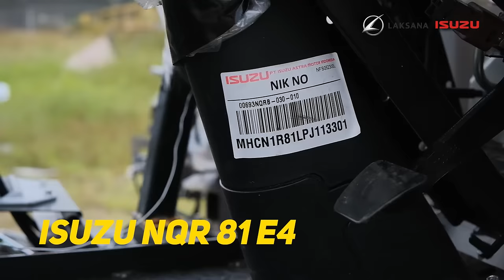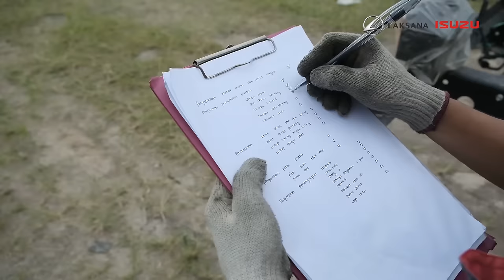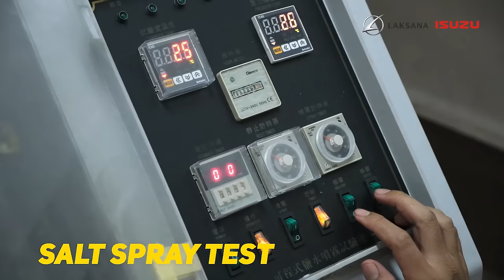MAU TAHU KELEBIHAN ISUZU NQR81 EURO4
Kolaborasi Laksana Dan Isuzu